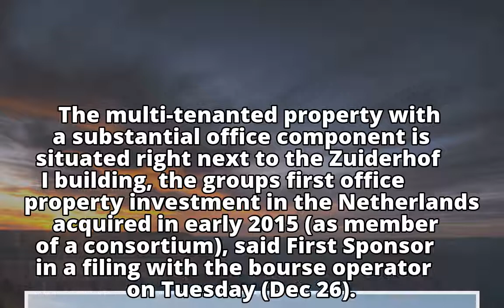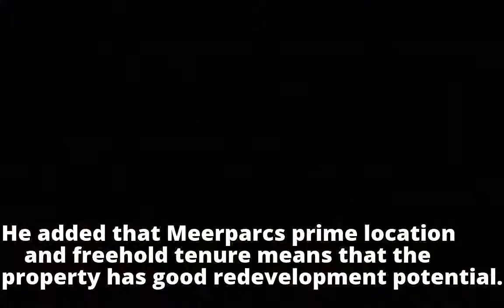First Sponsor to buy second office property in Amsterdam's CBD for 55.5m euros